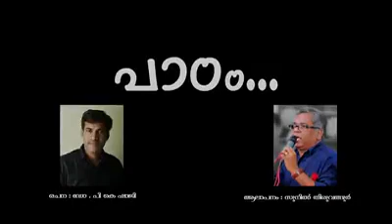A shot poem about kerala flood